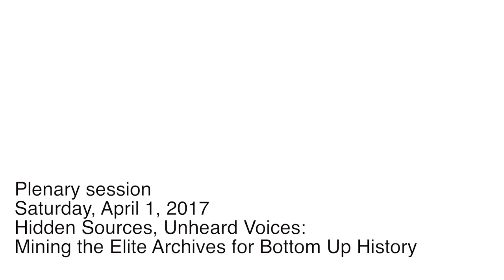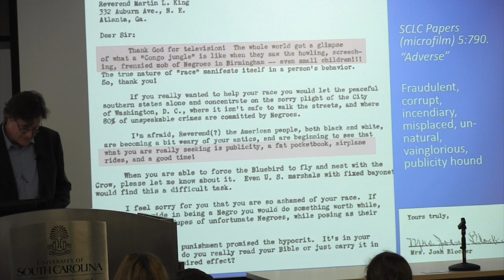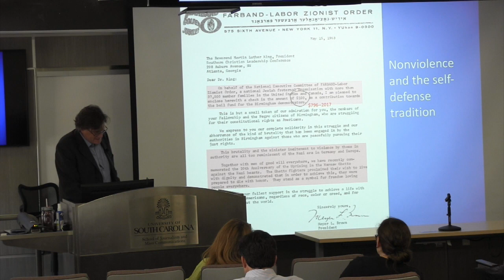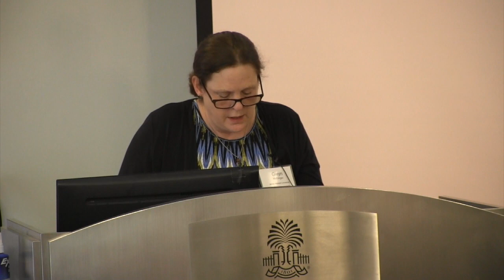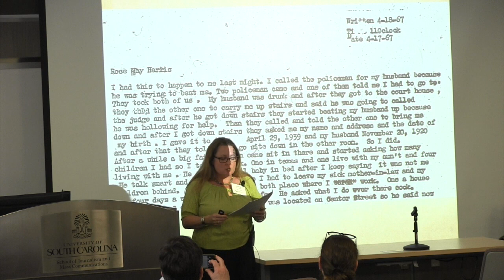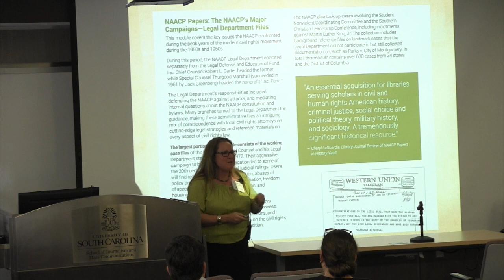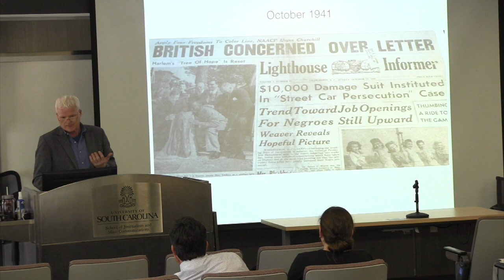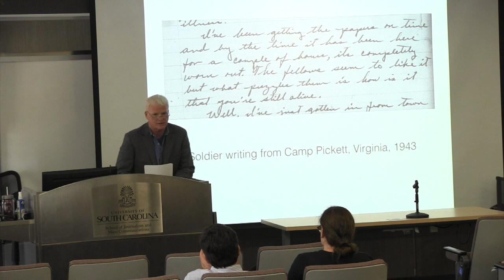MCRHS 2017: Hidden Sources, Unheard Voices Panel Session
Hidden Voices Plenary Session at the Media and Civil Right History Symposium April 1, 2017.